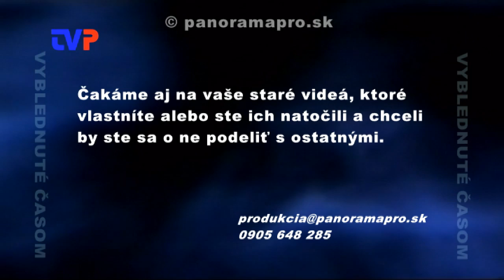Úsmev oslavuje 50-tku 2.časť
Zostrih z osláv 35. výročia od založenia folklórneho súboru Úsmev V Hodruši - Hámroch.